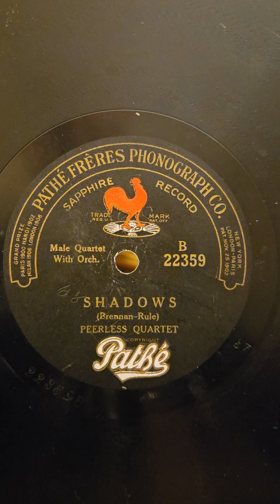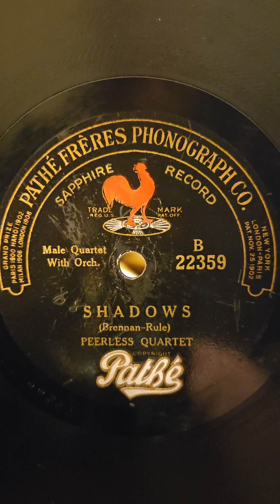Shadows - Peerless Quartet Pathe Records #22359 1920